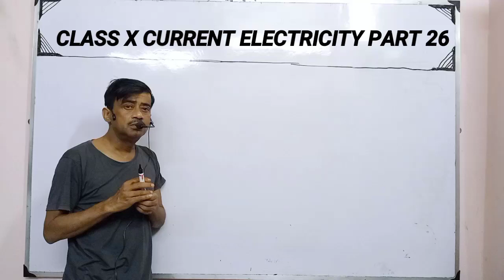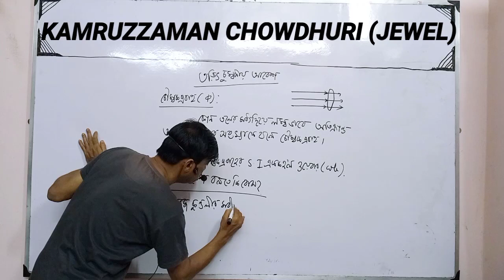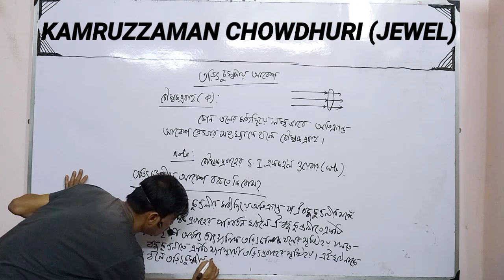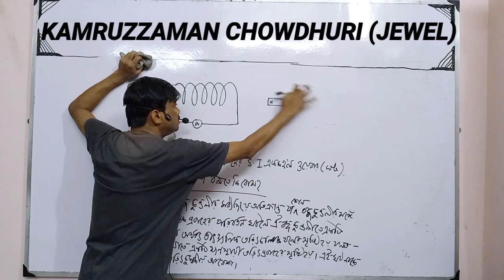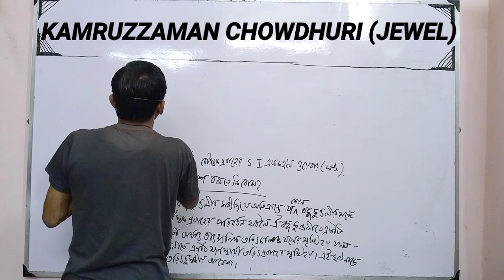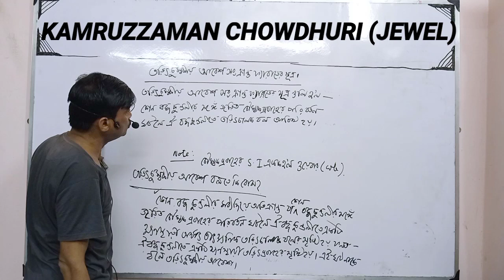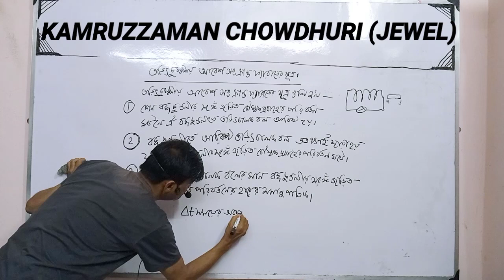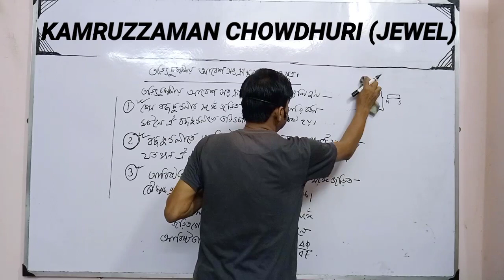CLASS X. ভৌত বিজ্ঞান। চল তড়িৎ PART 26.তড়িৎচুম্বকীয় আবেশ। KAMRUZZAMAN CHOWDHURI (JEWEL)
দশম শ্রেণীর ভৌত বিজ্ঞান
চল তড়িৎ
PART 26
তড়িৎচুম্বকীয় আবেশ
Physical science class X
Electromagnetic induction

KAMRUZZAMAN CHOWDHURI
JEWEL SIR

banglar Shikha class X physical science
বাংলার শিক্ষা দশম শ্রেণীর ভৌত বিজ্ঞান

VIDEOGRAPHY: NISHAN CHOWDHURY